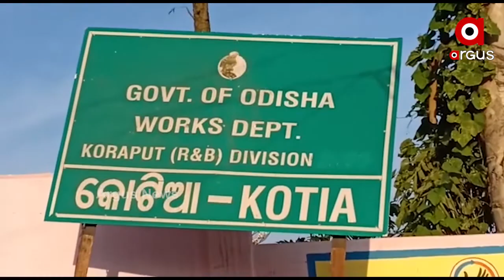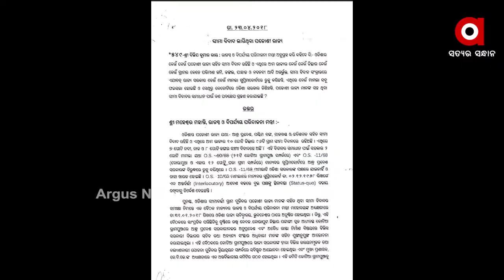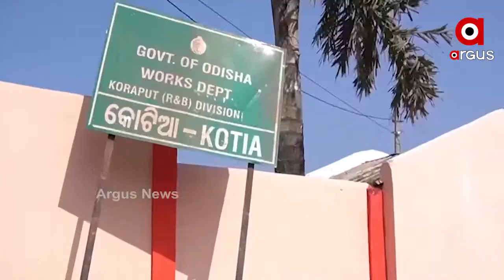ଓଡିଶା ମାଟିରେ ଆନ୍ଧ୍ରର ଦାଦାଗିରିକୁ ନେଇ ବିଧାନସଭାରେ ଝଡ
ଓଡିଶା ମାଟିରେ ଆନ୍ଧ୍ରର ଦାଦାଗିରିକୁ ନେଇ ବିଧାନସଭାରେ ଝଡ । ଆଜି ମୁଲତବୀ ଆଲୋଚନା ବେଳେ
କୋଟିଆ ସମେତ ସୀମାନ୍ତ ଜିଲ୍ଲାରେ କିପରି ଆନ୍ଧ୍ର ଓଡିଶା ମାଟିକୁ କବଜା କରିଛି ତାର ଉଦାହରଣ ରଖି ସରକାରଙ୍କୁ ଘେରିଥିଲେ ବିରୋଧୀ । ତେବେ ପୂର୍ବରୁ 10 ଟି ଜିଲ୍ଲାରେ ସୀମା ବିବାଦ ଥିବା କଥା ସରକାର ବିଧାନସଭାରେ କହିଥିବା ବେଳେ ଆଜି କିନ୍ତୁ ରାଜସ୍ୱ ମନ୍ତ୍ରୀ କହିଛନ୍ତି କୋଟିଆ ସମେତ ମାତ୍ର 6 ଟି ଜିଲ୍ଲାର ସୀମାରେ ପଡୋଶୀ ରାଜ୍ୟ ସହ ବିବାଦ ଅଛି .